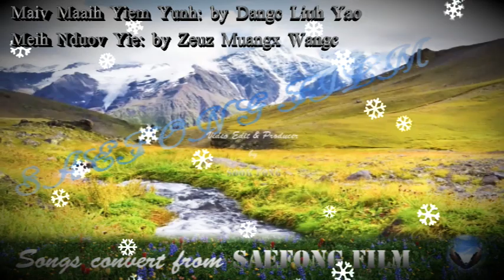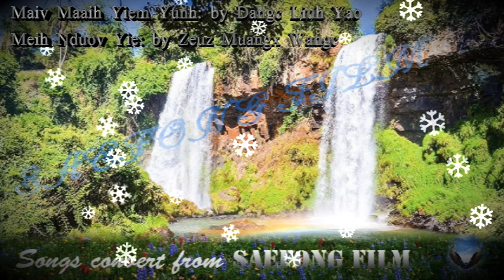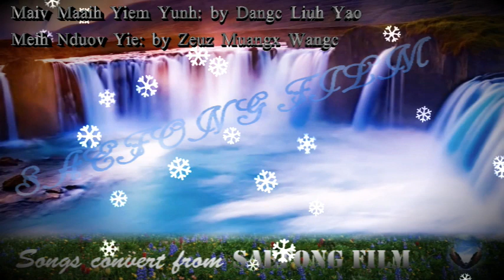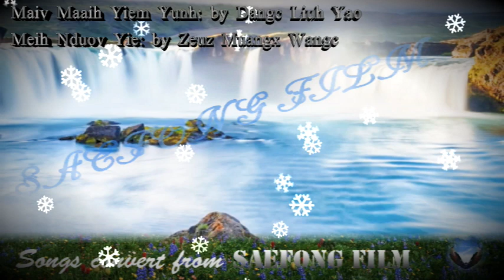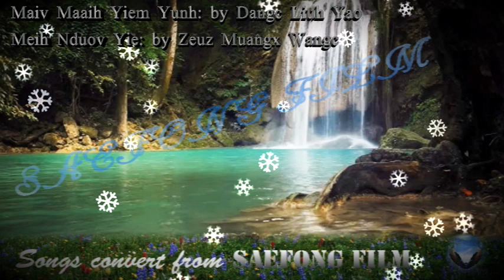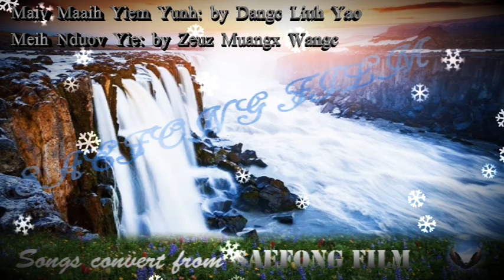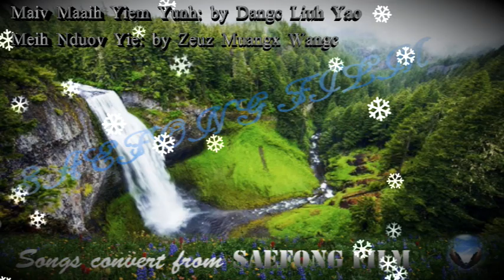Iu Mienh Nyei Nzung: Dangc Liuz Yaaux (Maiv Maaih Yiem Yunh) & Chao Muangz Wangc (Meih Nduoqv Yie).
Tov Zuix Nzung-Ziouv Oc.